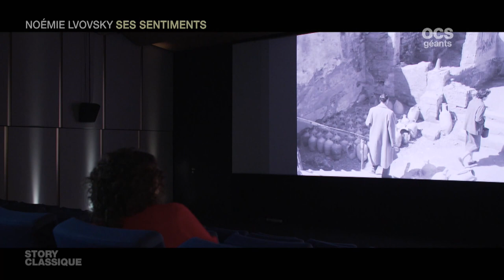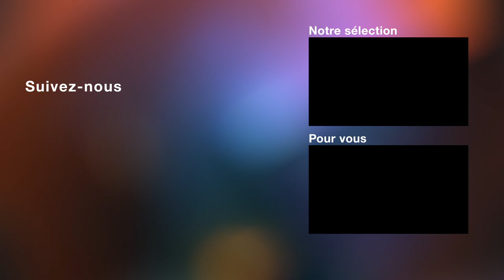Story Classique l Noémie Lvovsky, ses sentiments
Ce mois-ci, l’actrice-réalisatrice Noémie Lvovsky est l’invitée de StoryClassique pour une carte blanche à fleur de peau.

Sa découverte bouleversante de « Baisers volés », à l’origine de son amour pour François Truffaut. Sa fascination pour Anna Magnani chez Jean Renoir et Ingrid Bergman chez Roberto Rossellini. Noémie Lvovsky nous dévoile avec émotions ses obsessions cinéphiles à l’occasion de la sortie de son nouveau film « La Grande Magie » (en salles le 08/02).

Bien plus qu’une simple émission, STORY CLASSIQUE est la proposition d’un voyage, ou comment le cinéma classique jalonne, dialogue, nourrit l’itinéraire d’un cinéaste, d’un talent ou d’une personnalité actuelle. Se pose alors la question de ce que ces films révèlent de la personnalité de nos invités… Un voyage pour découvrir ou revenir sur des films, un vagabondage pour apprendre à voir ce que les autres ne voient pas.
STORY CLASSIQUE pourrait être une cinémathèque idéale et vivante qui travaille pour l’avenir. Un voyage que l’on voudrait offrir à tous, un héritage à partager.